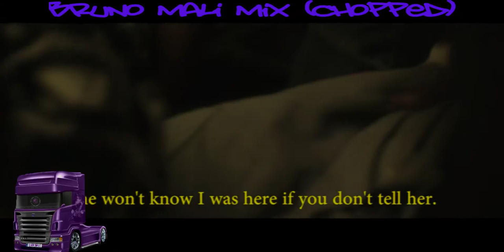Bruno Mali Mix (chopped)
Bruno Mali Mix
Chopped by Choptimus Prime on July 15,2017
Bruno sounds cold slowed down so I had to chop em' up.